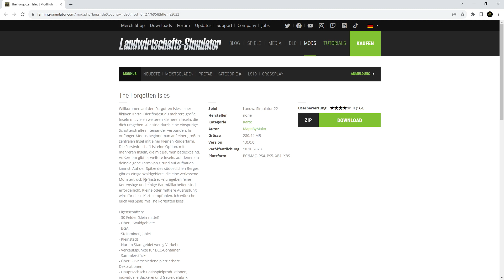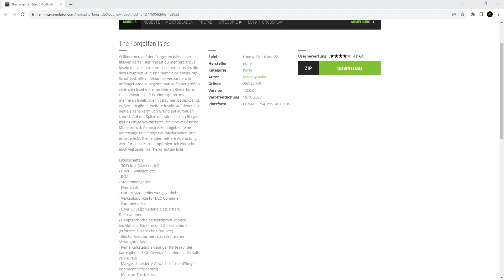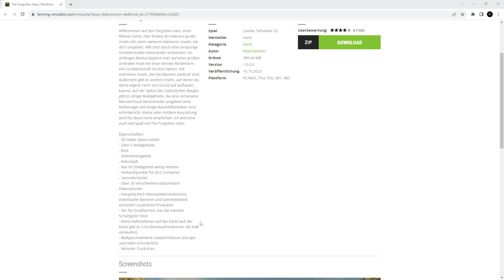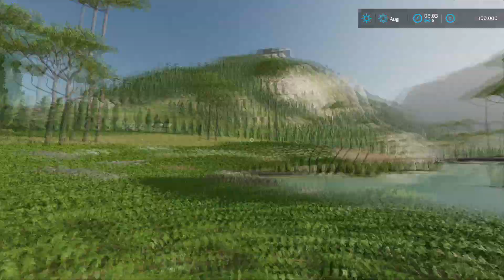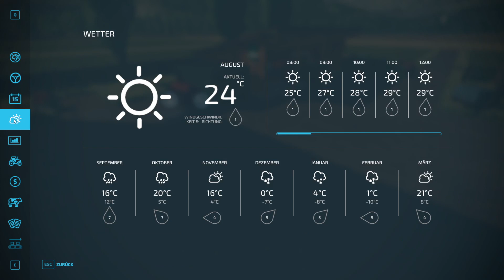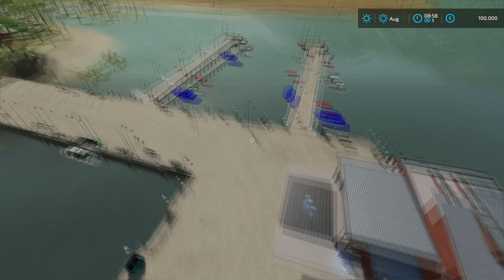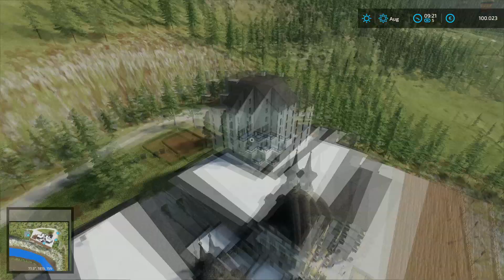LS22 Mapvorstellung ★ Modhub ★ The Forgotten Isles v1.0.0.0